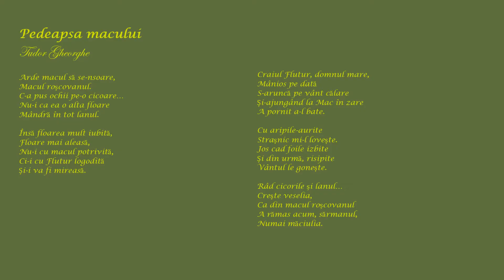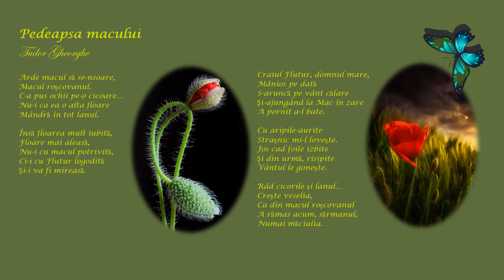COQUELICOTS ~ GIFS ANIMATIONS 6